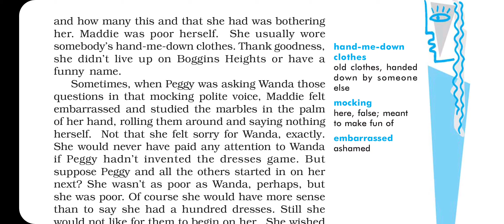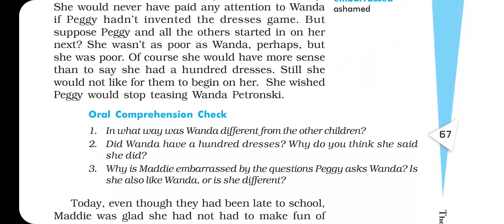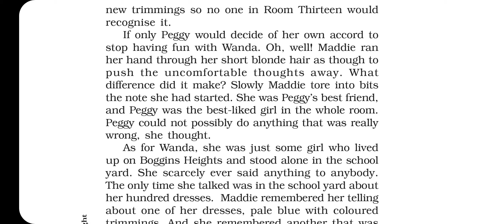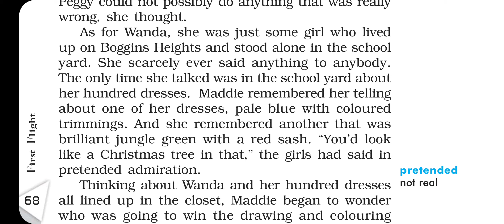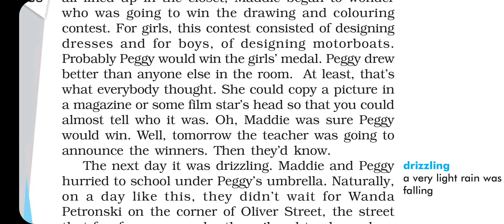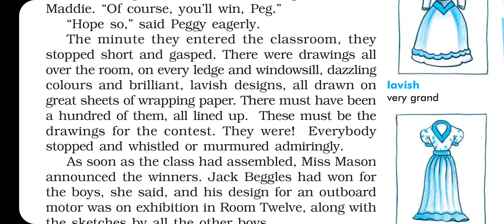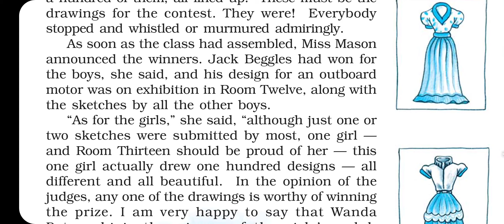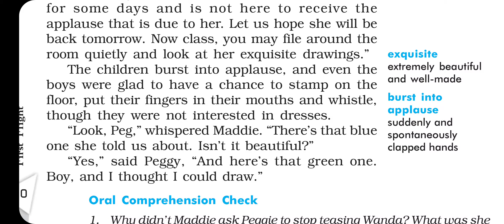The Hundred Dresses 1 (Part 2)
By Ajeet Gupta